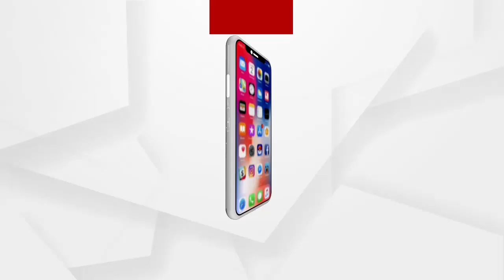ଭଦ୍ରକ ଚରମ୍ପା ଅଞ୍ଚଳରେ ଦୁଇ କିନ୍ନର ଗୋଷ୍ଠୀ ମଧ୍ୟରେ ଗଣ୍ଡଗୋଳ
ଭଦ୍ରକ ଚରମ୍ପା ଅଞ୍ଚଳରେ ଦୁଇ କିନ୍ନର ଗୋଷ୍ଠୀ ମଧ୍ୟରେ ଗଣ୍ଡଗୋଳ । ଉଭୟଙ୍କ ମଧ୍ୟରେ ମାଡପିଟ ଯୋଗୁଁ 3ଜଣ ଦୁଇ କିନ୍ନର ଆହତ ହୋଇ ମେଡିକାଲ ରେ ଭର୍ତ୍ତି ହୋଇଛନ୍ତି ...